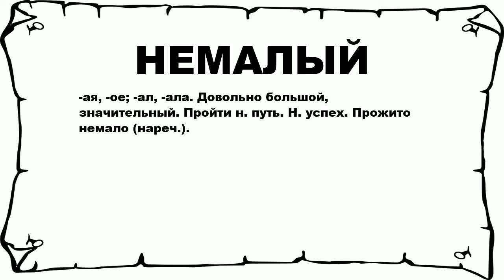НЕМАЛЫЙ - что это такое? значение и описание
Хочешь знать что значит НЕМАЛЫЙ? тогда слушай до конца. n n -ая, -ое; -ал, -ала. Довольно большой, значительный. Пройти н. путь. Н. успех. Прожито немало (нареч.). n n Больше слов